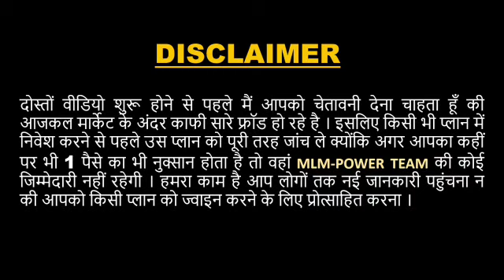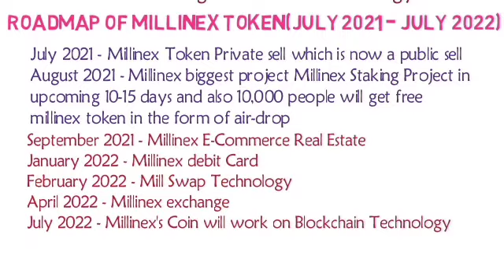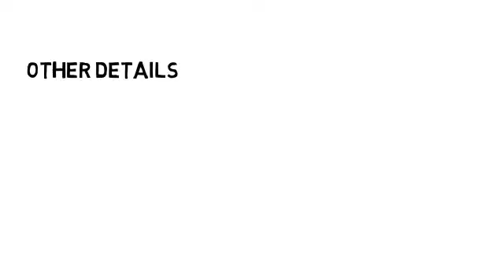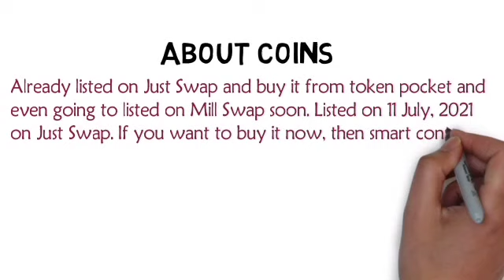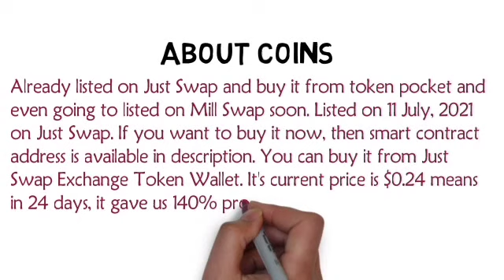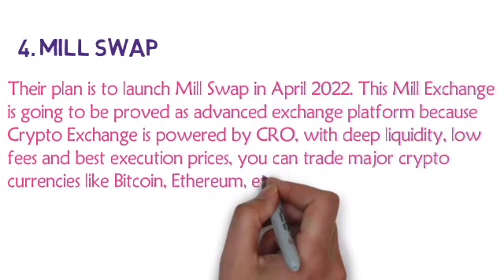Millinex Token Staking Project Upcoming Business Plan In Hindi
You can Buy And Sell From Trc20 Network From Tronlink Pro App (just swap exchange)

100% Growth in just 12 Days Now.

New listing token (Millinex token) Decenterlize crypto currency (Just swap exchange)

 Hurry, don't miss your chance

Millinex token is coming soon... coming soon👇👇

  1 Millinex Token (Stecking project)
  2 Millinex (Ecommerce)
  3 Millinex (credit card)
  4 Millinex (Real Estate)
  5 Millinex (Swap Exchange)
   6   Millinex Blockchain

 Millinex Token day 1 se listing (Just swap exchange) Tronlink pro, TRON POCKET wallet

 Millinex Tokens Total Calculated supply = (10 Crore) only

 Millinex Totan Address Copy This And Paste On Just Swap Or Other Exchange-👇👇

 TXjcjkRZNynZgUTwAnoCuerfA51kyUY1Jk

Millinex smart contract address ☝️☝️

Thanks